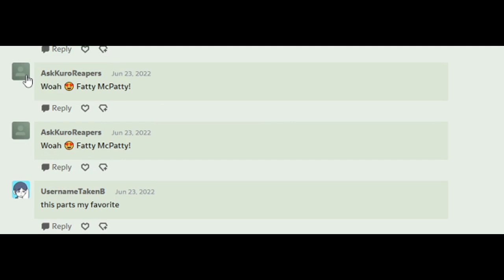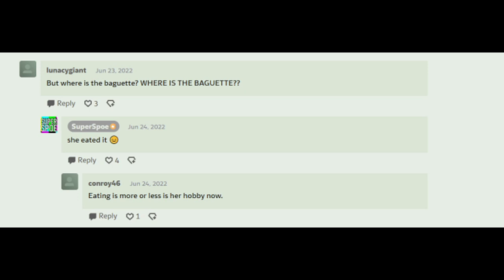Culture Shock (Comic Dub)